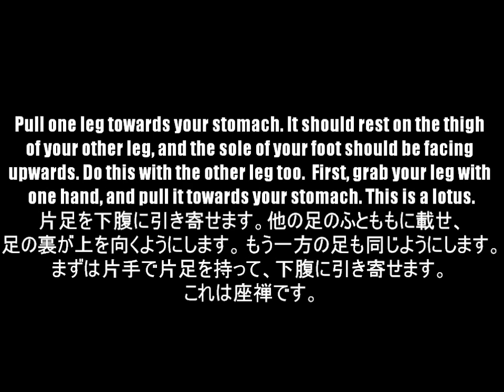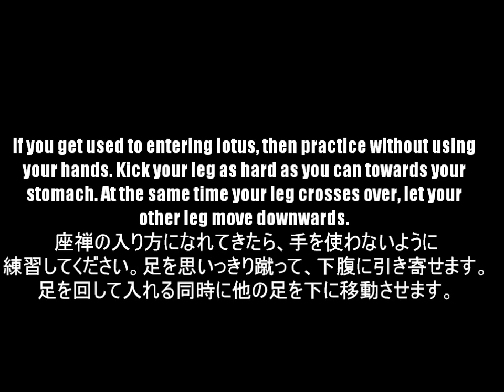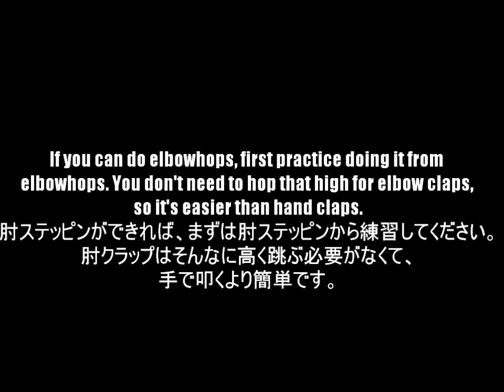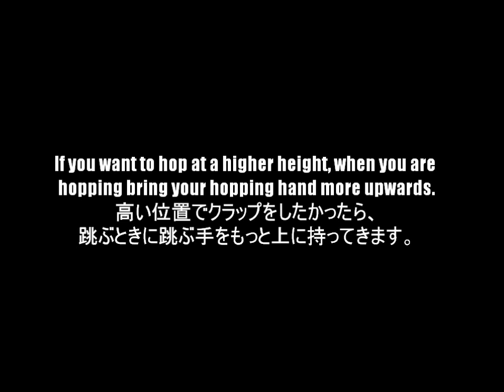Bboy Rei - Lotus Clap Handhops Tutorial/座禅クラップステッピン講座「縦系」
Tutorial for lotus, clap, and lotus clap handhops.
座禅、クラップ、座禅クラップステッピンの講座です。